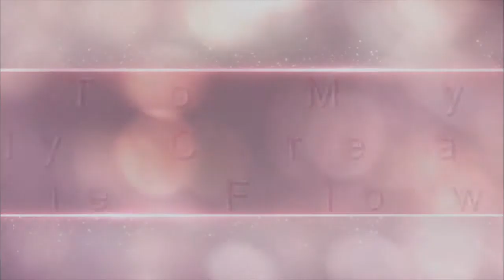New Nail Art Design, Best Nail Art Design, Beautiful Nail Art Design, Easy Nail Art Design 2019.